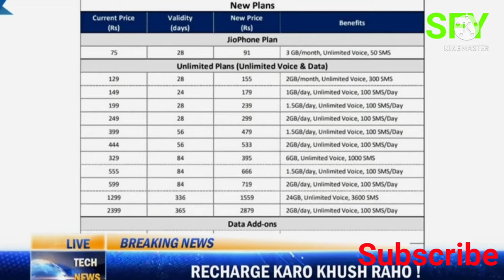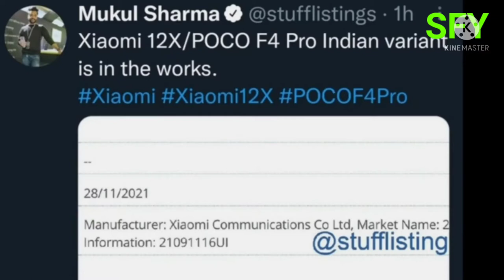POCO F4 PRO COMING, REALME 9I LAUNCH SOON, JIO PRICE INCREASE, JIO TV & TAB COMING SOON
In this video I'm going to talk about some tech news
Media Tek dimensity 9000 launch date
Jio price increase 20-25%
Poco F4 pro coming soon in India
Xiaomi 11i / 11i heypercharge coming next month
Xiaomi electric vehicles
Realme 9i launch in January
Jio TV and tab coming soon

At this time I really need all of your support so guys support me as much as you can.